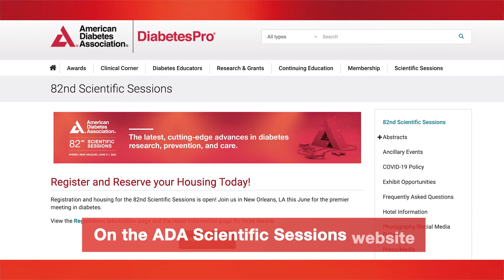Where to Watch ADA TV 2022